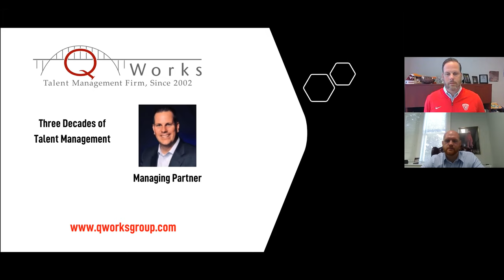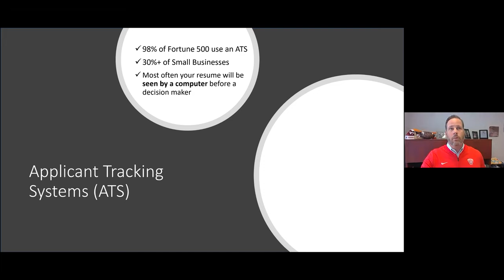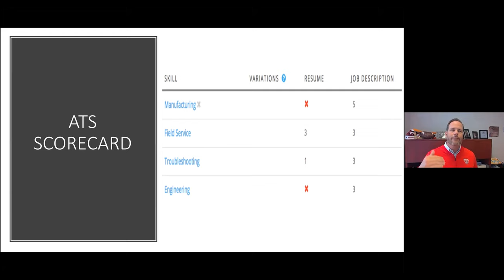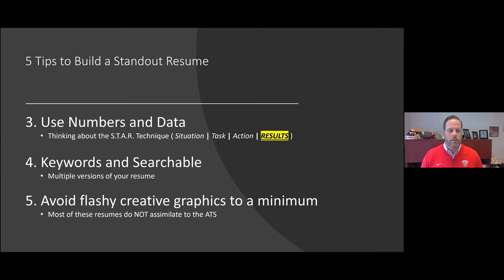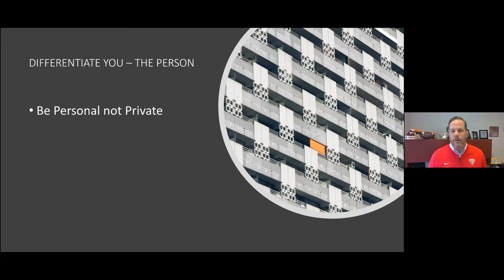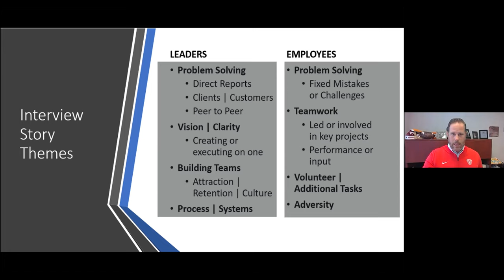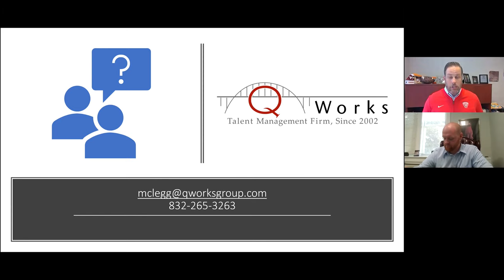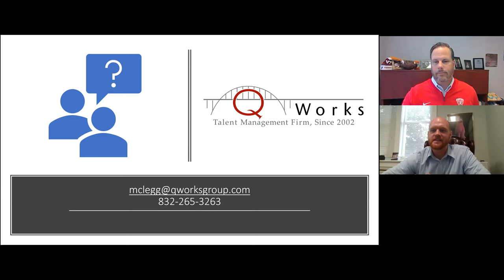Highlander Wisdom Series presents Michael Clegg '99 "Standing Out In Your Job Search"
Thinking about what’s next? Tune in to hear Michael Clegg ‘99, Managing Partner of QWorks Talent Management Firm, explore what makes you stand out in the job search. Michael will cover all the do’s and don’ts of resume writing, interviewing, and networking to help you ride to the top!